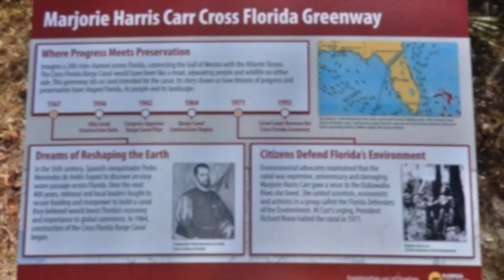Bike Tour Florida - Marjorie Harris Carr Cross Florida Greenway - Marion County Florida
Bike Touring Florida - Marjorie Harris Carr Cross Florida Greenway - Marion County Florida - Enjoying the scenery!